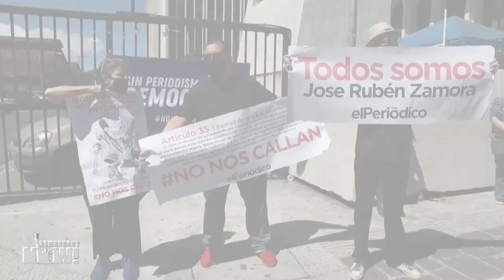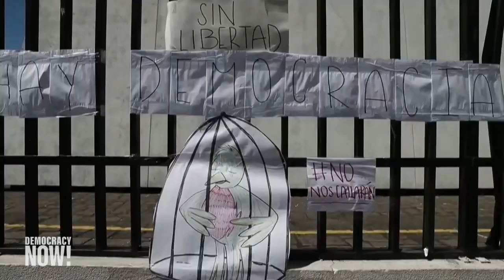“El periodismo es delito en Guatemala”: El hijo del fundador de El Periódico pide su liberación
El miércoles 14 de junio, el destacado periodista guatemalteco José Rubén Zamora recibió una sentencia a seis años en prisión. Organizaciones de derechos humanos y libertad de prensa denuncian que los cargos de lavado de dinero en su contra son inventados. Zamora es el fundador y presidente del diario El Periódico, especializado en periodismo de investigación, y ha cubierto durante mucho tiempo casos de corrupción en el Gobierno guatemalteco. El Periódico se vio obligado a cerrar el mes pasado debido a la intensificación del acoso y la persecución por parte del Gobierno de derecha del presidente Alejandro Giammattei. Hablamos con el periodista José Carlos Zamora, hijo de José Rubén que, desde Miami, aboga por la liberación de su padre. Zamora señala que el Gobierno de Guatemala ha mantenido a su padre “como rehén” durante casi un año en el marco de una represión más amplia contra la prensa.